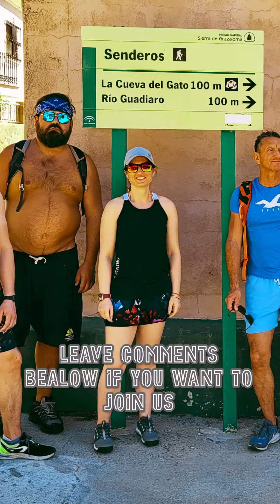Memento Mori Adventures, We could make your stressful life full of Adventures.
We are planning alot of events and activities to discover Andalucia, and other places with experienced adventurers. Our Aim is to show the best places around Malaga to the world